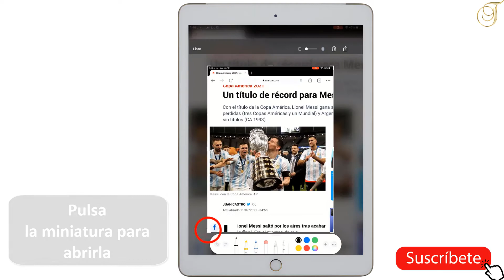Como tomar pantallazo en iPad, como tomar ss en iPad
Se pueden hacer capturas de pantalla con el iPad, por ejemplo, compartirlas con los amigos o guardarlas y usarlas más tarde.
Para saber como tomar pantallazo en iPad:
1- Pulsa el botón superior y el botón de inicio al mismo tiempo.
2- Suelta rápidamente ambos botones.
3-  Después de realizar una captura de pantalla, aparecerá temporalmente una miniatura en la esquina inferior izquierda de la pantalla. Pulsa la miniatura para abrirla o desliza el dedo hacia la izquierda para descartarla
Asi se sabe como tomar pantallazo, como tomar ss en iPad